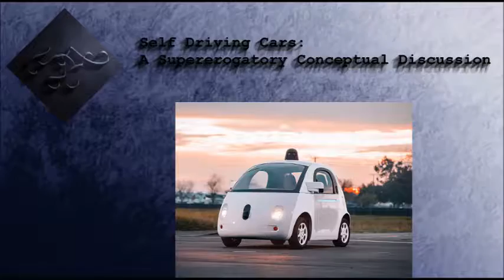Self Driving Cars: A Supererogatory Conceptual Discussion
A failed attempt at a grief discussion (that ended up being almost half an hour long) about self driving cars.